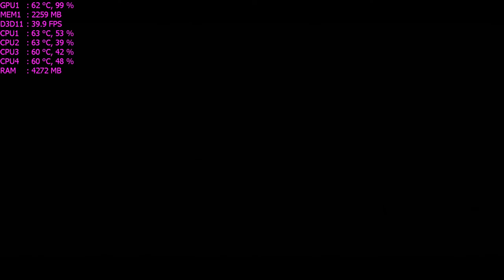Far Cry 4-I3 4170-750Ti-8gb ram-1080p-Ultra settings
Recorded with ShadowPlay, without recording I get a 2-5 fps boost